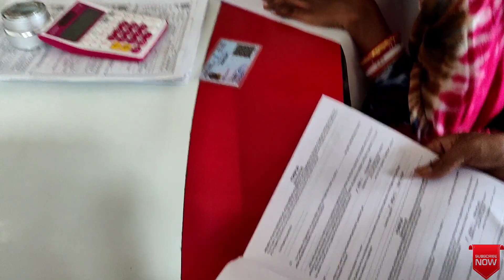🔥Taking Delivery of My Sister New Bike 🏍️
hero hf deluxe 2020 new model
hf deluxe 2022 model
hero hf 100 bike
hf deluxe new model
hero hf deluxe bike delivery
bike
hero hf 100 bike mileage
hero hf deluxe bs6 bike delivery
new hf deluxe
2022 new bike delivery
new bike delivery 2022
hf deluxe modified bike
new delivery bike
hf 100 vs hf deluxe
hf deluxe bs4 new bike